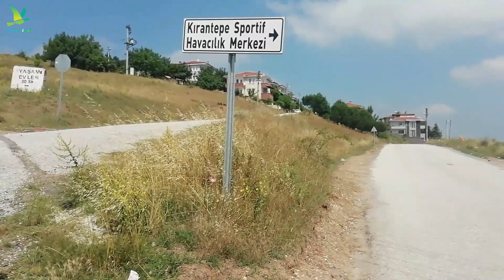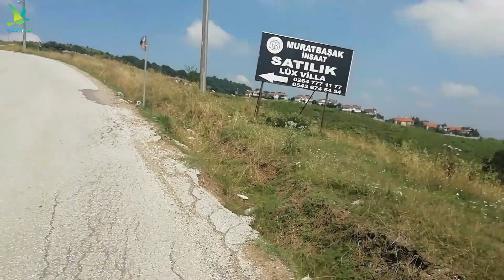الطيران بالمظلات في مدينة سكاريا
في هذا الفيديو نشاهد كيف يستعد الرياضيون للقفز بمظلاتهم من قمة تلة الباراشوتات بمنطقة سرديفان في مدينة سكاريا

اتمنى لكم وقتاً ممتعاً
موقع تلة الباراشوتات على الموقع الجغرافي
Paraşüt Tepe